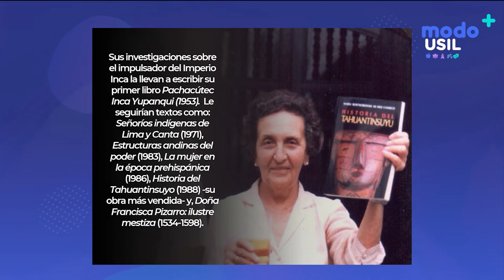Mujeres del Bicentenario: María Rostworowski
Modo Usil y el Sistema de Bibliotecas de la Universidad San Ignacio de Loyola, quieren recordar a peruanas ilustres que han luchado con el arte, la historia y la defensa de los ideales patrios. La etnohistoriadora Maria Rostoworoski es un ejemplo de amor por el país.